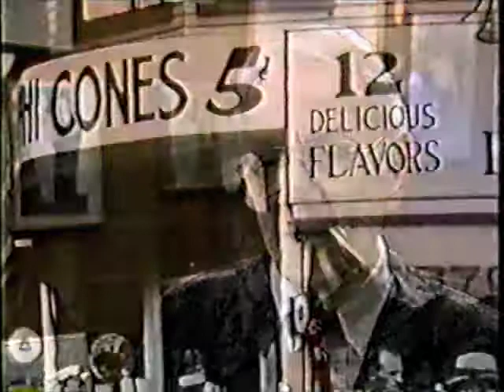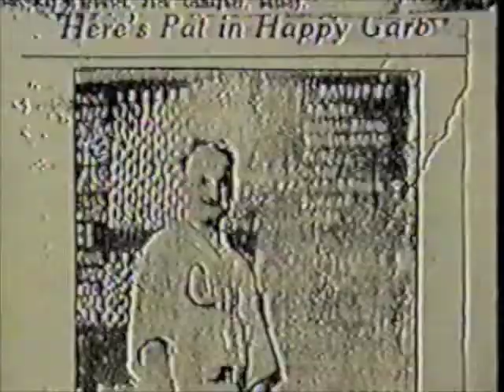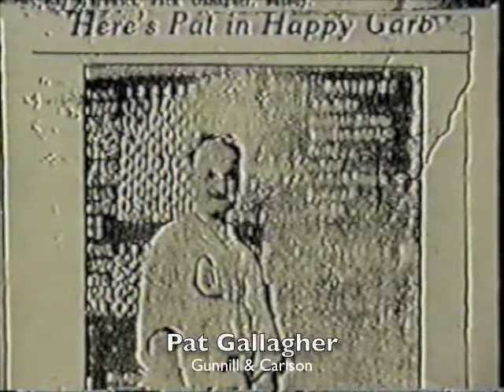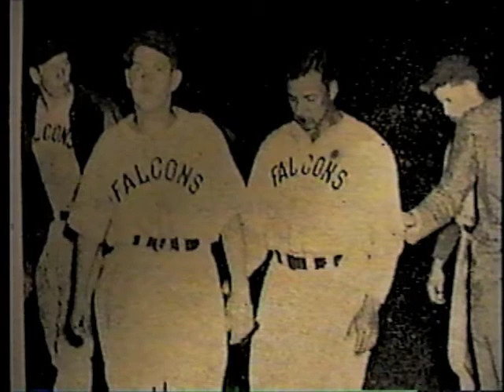Jack Gallagher (1995) Remembers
Vignettes from a June 14, 1995 interview with Jack Gallagher, 1941 Bat Boy for the Jamestown Falcons during its first year at Municipal Stadium located in Jamestown N.Y. Here are some funny anecdotes re; Jake Pitler, Greg Mulleavy, Johnny Newman, Richard Sherman, Pat Gallagher among others.